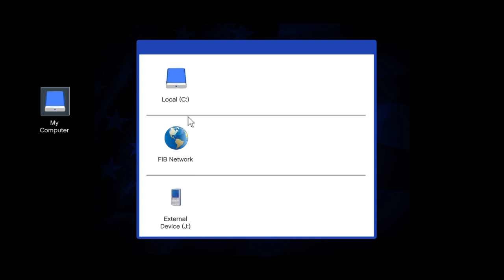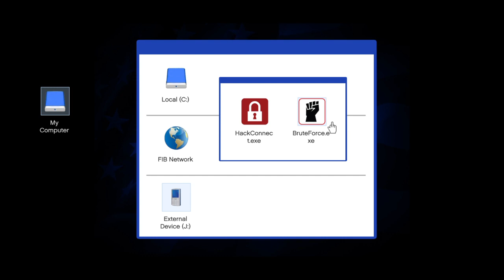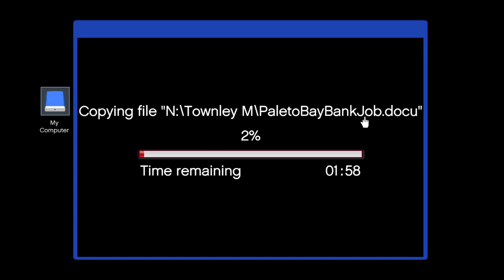Grand Theft Auto V_FIB